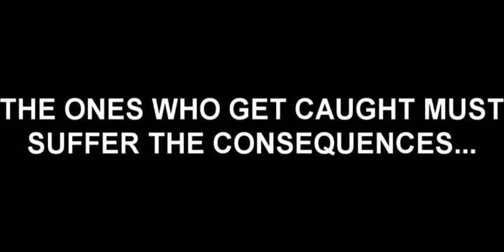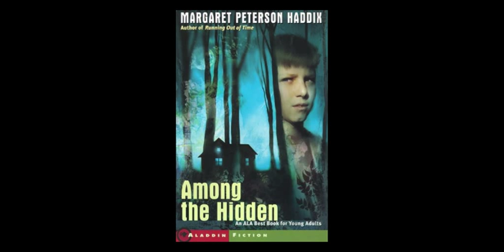Among the Hidden Book Trailer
Burnaby Public Library Teen Video Contest